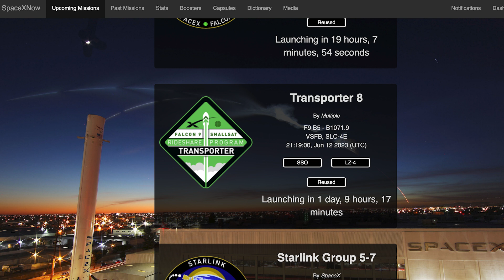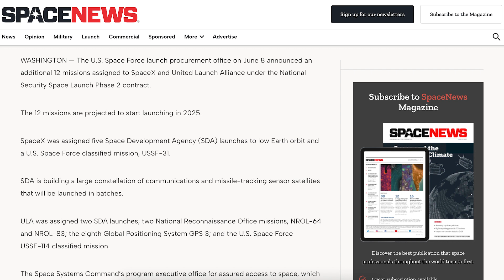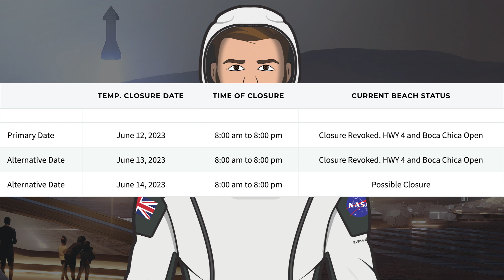SpaceX Starship Updates! Possible Starship 25 Static Fire Test Soon?! TheSpaceXShow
Welcome to the latest SpaceX Starship updates video from TheSpaceXFans. We have a handful of updates to start the video for the standard SpaceX news. Over in Boca Chica, work continues with construction around Starbase. There’s also Ship 25 being prepared for testing with a possible Starship 25 static fire test soon?! Sit back and enjoy!

Nic Ansuini & Starbase Live. Deluge Parts Installed for Upgraded Orbital Launch Mount | SpaceX Boca Chica. YouTube. NASASpaceflight. June 10, 2023.